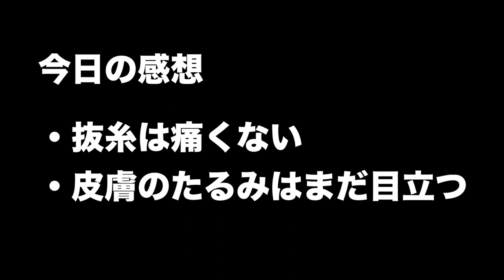〈SRS〉術後の経過/抜糸・術後1ヶ月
# 性別適合手術#胸オペ